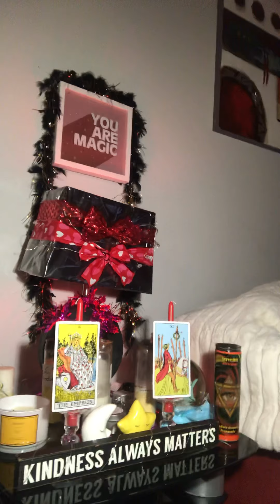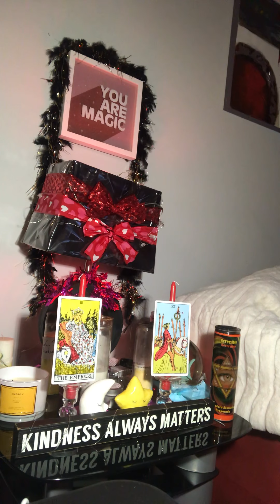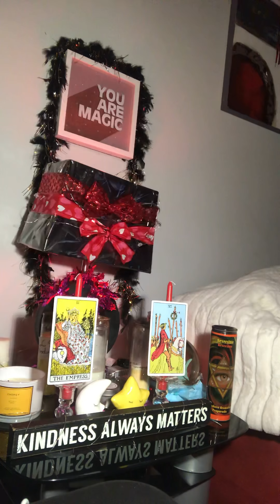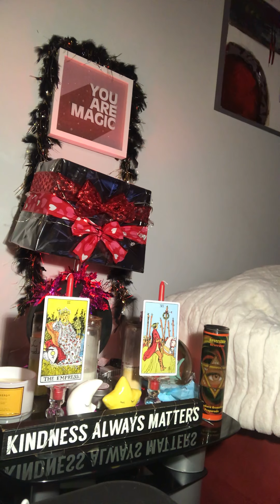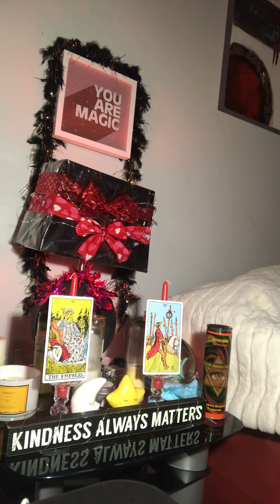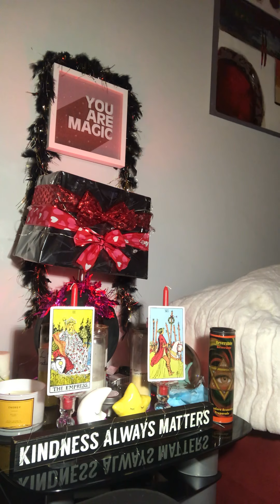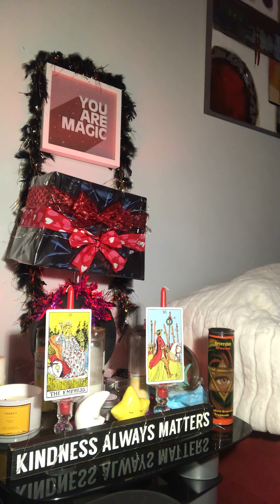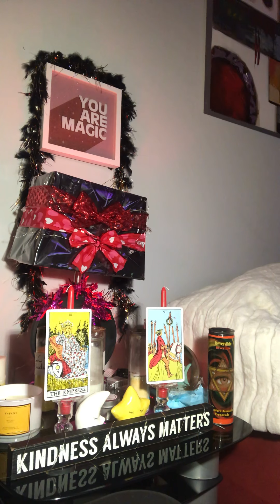THE WINNing chair ♻️🤩(truth)🥳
I speak from The heart not FroM the Mouth💥🗣💯‼️✌🏼